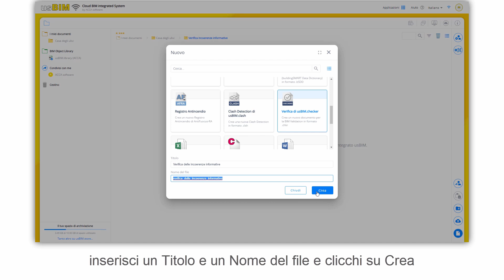Tutorial usBIM.checker - come creare un nuovo documento di usBIM.checker - ACCA software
Come creare una BIM validation di modelli IFC? Guarda come controllare e verificare tutti i dati di un modello in formato IFC. Inizia subito a utilizzare usBIM.checker: Se vuoi scopri di più sull’applicazione utilizzato nel video